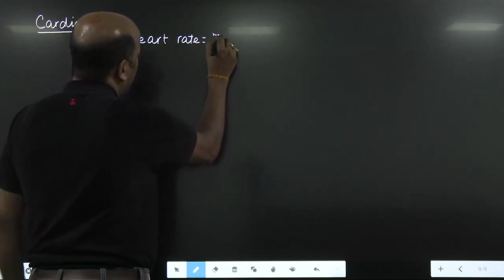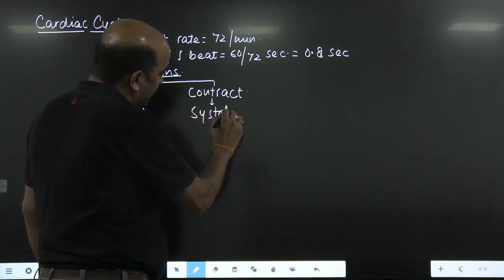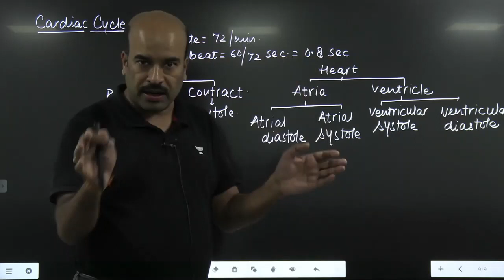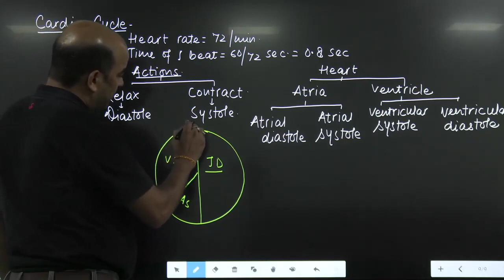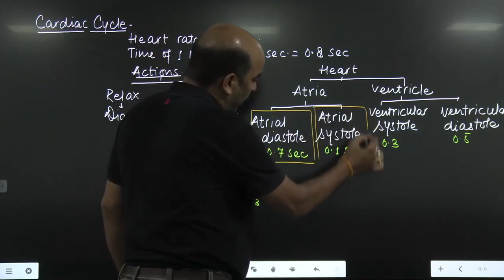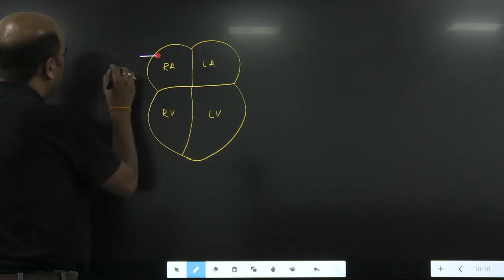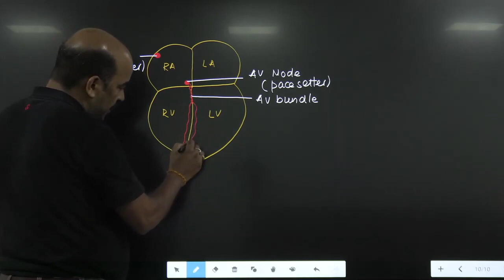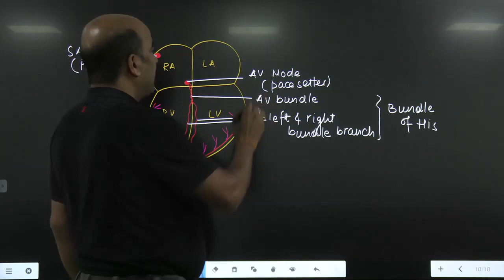Cardiac Cycle | Manish Sharma | NEET Shuruat | Unacademy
Hello Students,

In this session, Manish Sharma Sir will be discussing Cardiac Cycle from Body Fluids & Circulation for NEET. Watch the entire video to learn more tips and strategies which will help you crack NEET 2022/23. Let’s Crack It!

NEET SHURUAT is a free YouTube channel that helps all NEET aspirants in their NEET preparation. NEET SHURUAT has highly qualified educators who focus on guiding the student in their preparation and keeping them motivated throughout. Our Unacademy experts are committed to giving the best guidance for NEET preparations by analyzing the crucial needs of the students who want to crack the exam and get through NEET.